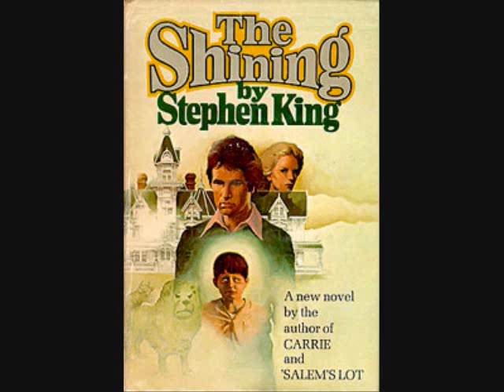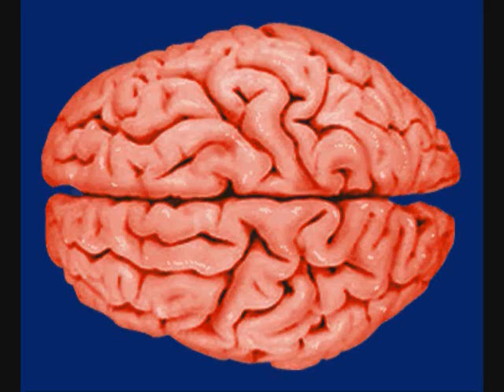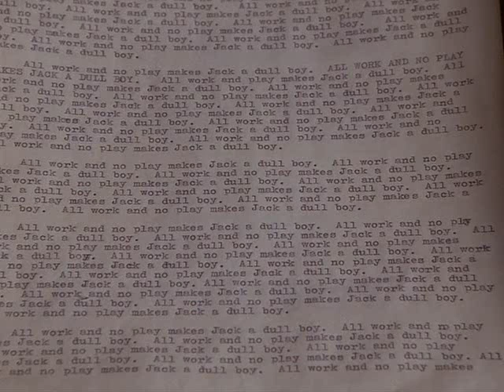QuantumJoker and Victor Review The Shining: Part 1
Victor and Quantum talk Kubrick. for more reviews and the second half of this series.